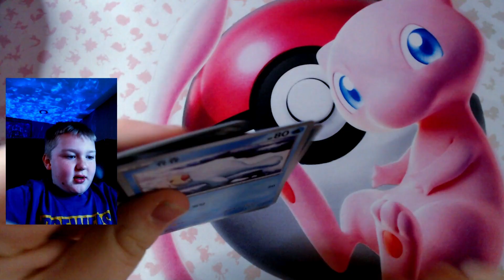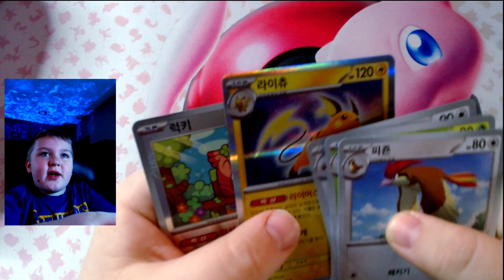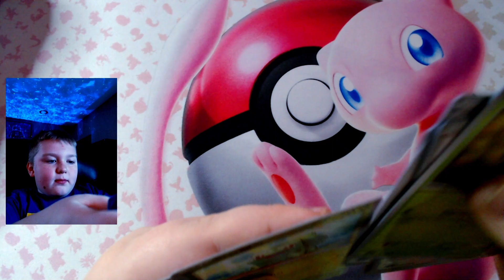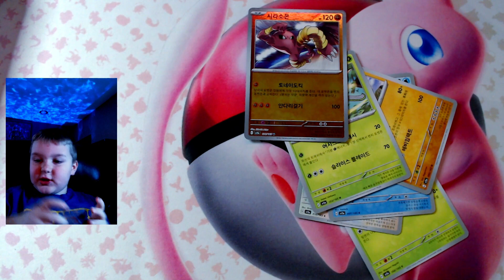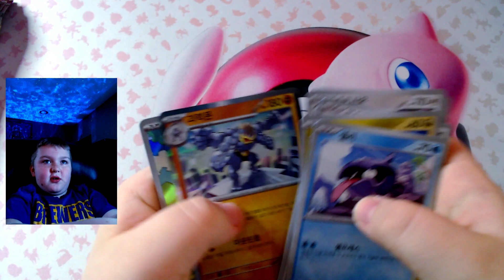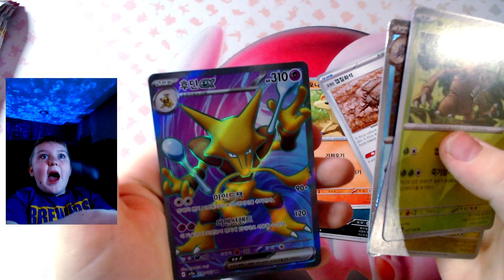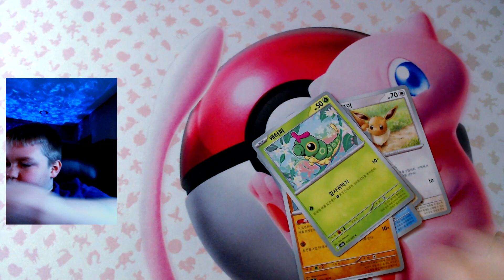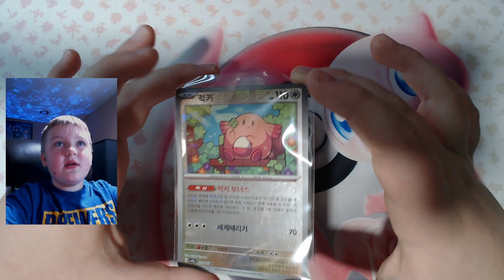Pokemon 151 WONT STOP HITTING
PokeGramt opens a Korean 151 booster box that is LOADED with HITS